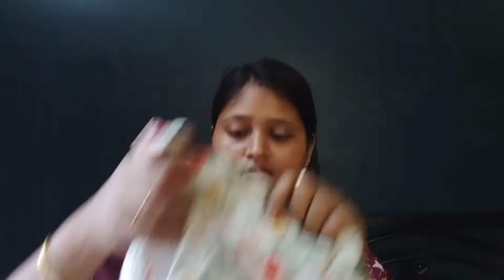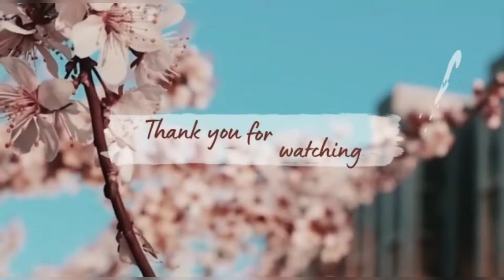Bengali Vlog || তিন্নির মনটা খুব খারাপ || তিন্নির ঠাম্মা দাদু আজ বাড়ি চলে গেলো|| Pujo shopping শুরু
এই  Bengali Vlog টি daily Vlog এই Vlog টিতে puja shopping share করেছি আশা করি এই Benga Vlog টি দেখতে  তোমাদের ভালো লাগবে।